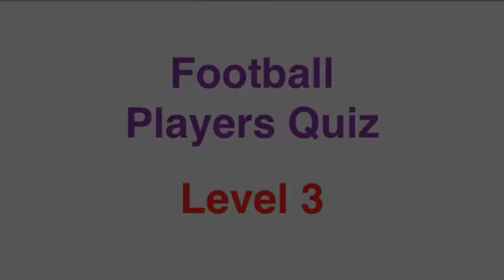Football Players Quiz - Lösung Level 3 (iphone, Android, iOS, ipad)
Lösung Level 3 der App "Football Players Quiz" Byerdelen Spiele
Answer Level 3 App "Football Players Quiz" Byerdelen Spiele